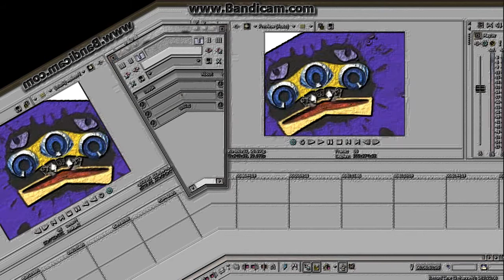How To Make Bump Map Effect in Bump Map